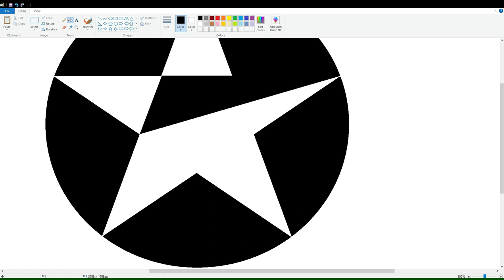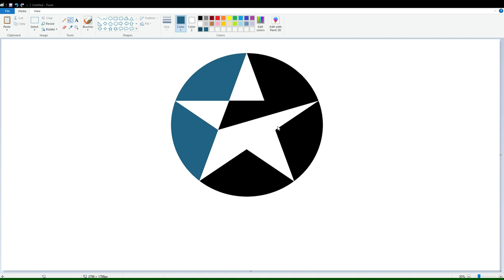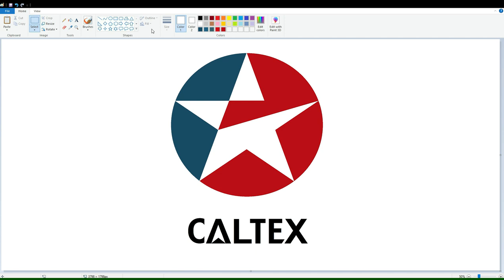How to draw the CALTEX logo using MS Paint | Paano gumuhit ng CATLEX logo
In this video, I will show you how to draw the Caltex logo on your computer using Microsoft Paint. Have Fun!